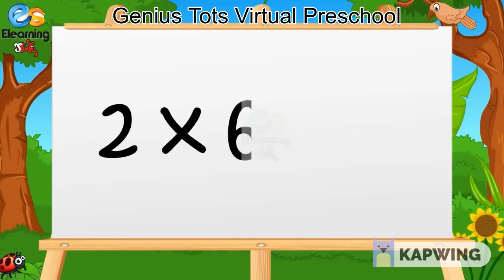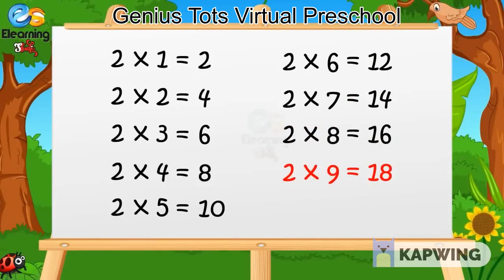Genius Tots Virtual Preschool - Table Of 2